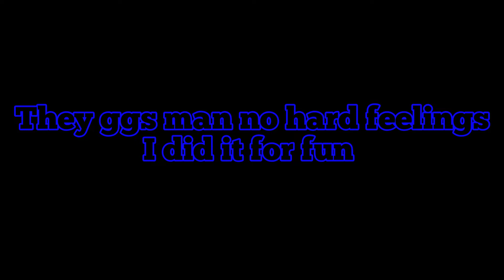I stream sniped DeFuZe_St3th-YT lol